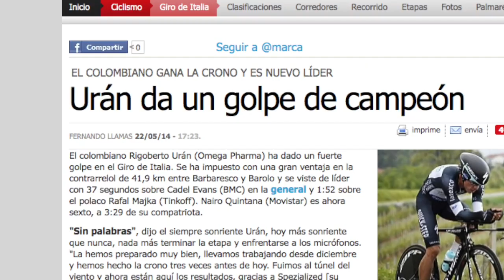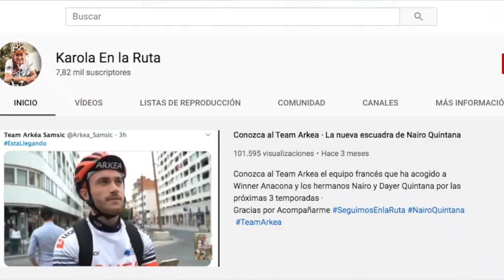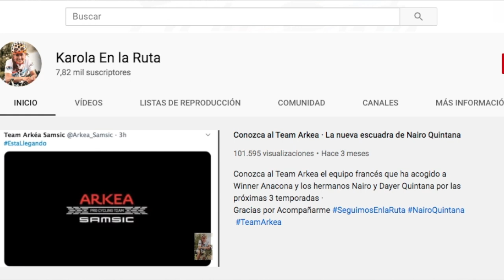A dios a una Década Maravillosa de Puro Ciclismo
Despedimos no sólo un año Maravilloso 2019, sino una Década de ciclismo del bueno que jamás olvidaremos · Gracias por Acompañarme durante toda esta temporada · Seguimos En la Ruta